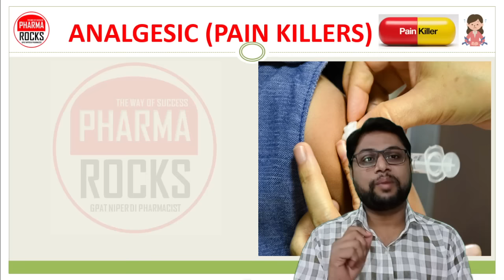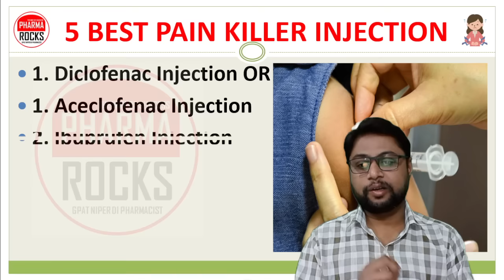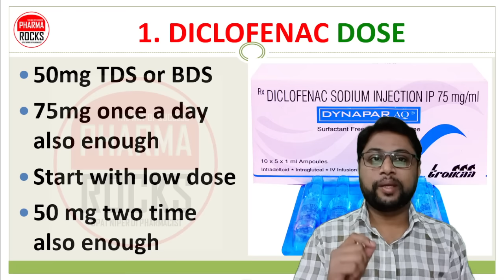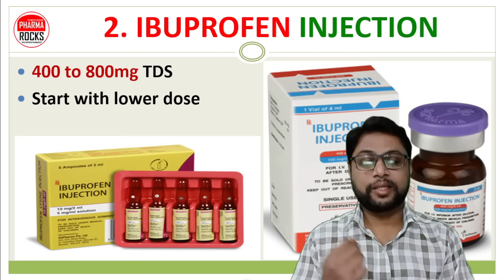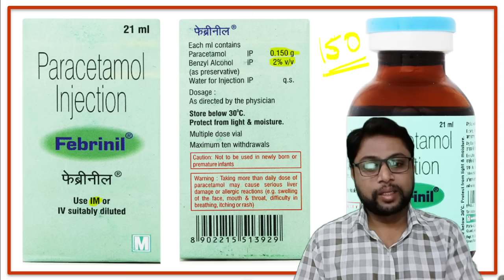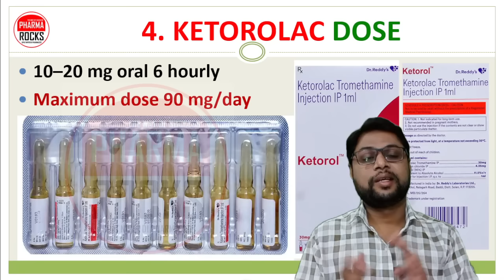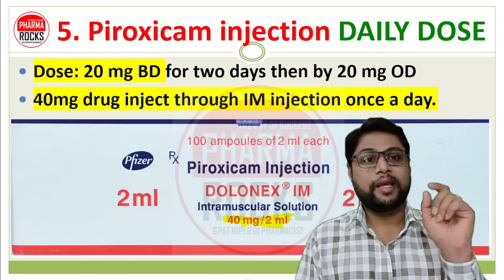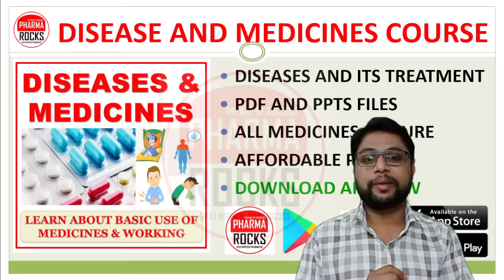सभी तरह के दर्द के इंजेक्शन सीखे, 5 BEST PAIN KILLER INJECTION, 5 सबसे अच्छे दर्द निवारक इंजेक्शन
ASSISTANT PROFESSOR
FOUNDER PHARMAROCKS
PHD SCOLAR (GTU AHMEDABAD)

📚 STUDY MATERIAL
👨🏼‍🏫 VIDEO LECTURE
📊 TEST SERIES

सभी तरह के दर्द के इंजेक्शन सीखे,
5 BEST PAIN KILLER INJECTION,
5 सबसे अच्छे दर्द निवारक इंजेक्शन,
सबसे अच्छे दर्द निवारक इंजेक्शन,
BEST PAIN KILLER INJECTION,
painkiller injection hindi me,
Analgesic Injection,
Diclofenac Injection,
Aceclofenac Injection,
Ibuprufen Injection,
Paracetamol injection,
Ketorolac injection,
Piroxicam injection,
KETOROL Injection,
Dynapar Injection,
Voveran injection,
DOLONEX IM injection,
5 BEST PAIN KILLER INJECTION,
5 सबसे अच्छे दर्द निवारक इंजेक्शन,
Analgesic Injection,
Diclofenac Injection,
Aceclofenac Injection,
Ibuprufen Injection,
Paracetamol injection,
Ketorolac injection,
Piroxicam injection,
KETOROL Injection,
Dynapar Injection,
Voveran injection,
DOLONEX IM injection,
5 BEST PAIN KILLER INJECTION,
5 सबसे अच्छे दर्द निवारक इंजेक्शन,
Analgesic Injection,
Diclofenac Injection,
Aceclofenac Injection,
Ibuprufen Injection,
Paracetamol injection,
Ketorolac injection,
Piroxicam injection,
KETOROL Injection,
Dynapar Injection,
Voveran injection,
DOLONEX IM injection,

Analgesic (pain killers)
An analgesic or painkiller is any member of the group of drugs used to achieve analgesia, relief from pain
Analgesic drugs act in various ways on peripheral & central nervous systems.

ANALGESIC (PAIN KILLERS)
Analgesics are medicines that are used to relieve pain.
They are also known as painkillers or PAIN RELIEVERS.

ANALGESIC (PAIN KILLERS)
Pain relievers are medicines that reduce or relieve
All type of pain
Headaches,
Sore muscles,
Arthritis,
Other pains.
Fever and body pain

PAIN KILLERS ADVERSE EFFECTS
Vomiting,
Stomach pain / Ulcer
Epigastric pain,
Nausea,
Indigestion,
Diarrhea,
Heartburn,

PAINKILLERS CONTRAINDICATIONS
Ischaemic heart disease.
Peripheral arterial disease.
Cerebrovascular disease.
Peptic ulcer
Inflammatory bowel disease
Liver and kidney disease
Avoid use in children
Avoid Aceclofenac during first six month of pregnancy